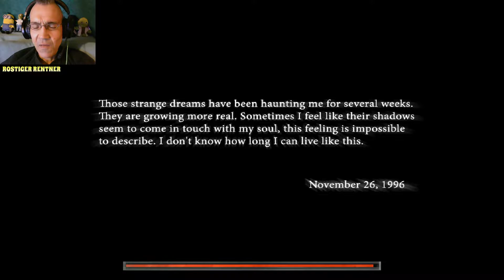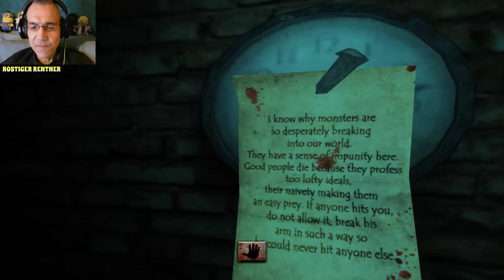VOLL DER ALPTRAUM HIER | DARK PLACES | LET'S PLAY INDIE HORROR GAME | FACECAM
Dark Places

Dark Places is a psychological single-player game set in a surreal world filled with horrific creatures and nightmarish delusions. You play as a daemon hunter desperately searching for answers and slowly descends into madness.